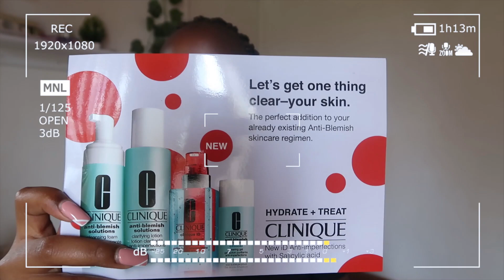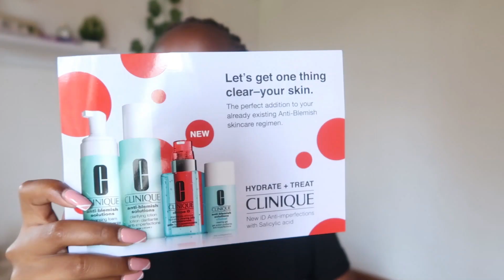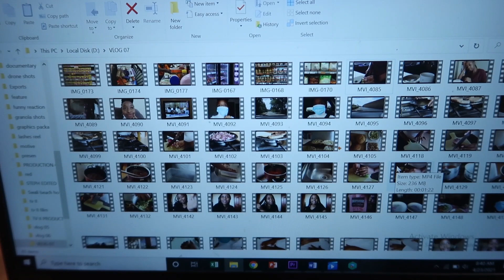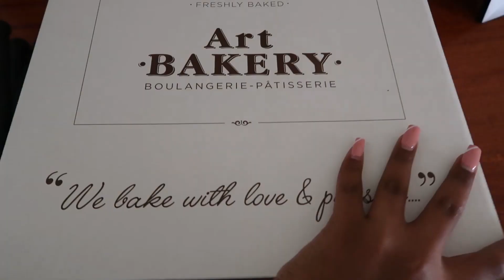VLOG 08| APRIL LOST FILES, HOMEMADE COOKIES, KARANJA'S BIRTHDAY, CONTENT DAYS+ DAD IS BACK!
Hey freeeeends :)
I hope you guys are doing amazing!
First off, HAPPY NEW MONTH❤❤
Here is a new vlog - hope you enjoy today's upload.

00:00 preview
00:26 intro
4:18 Clinique unboxing
9:37 Baking cookies
10:35 Friday catchup
14:39 Saturday catch-up
16:57 Dad was discharged
18:22 Karanja’s birthday
20:13 shooting content

PAGES MENTIONED
Hair by Glam look connects

MUSIC USED
DRKTMS -
Mary J blige Family affair remix

DRKTMS
Migos - Bad and Boujee (DRKTMS Remix)

Kempeh
Doja- Juicy